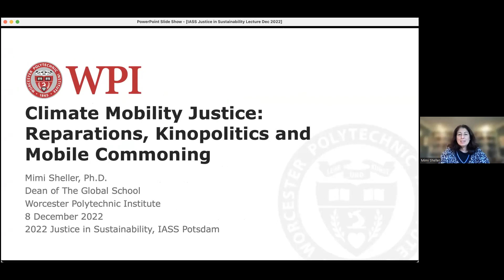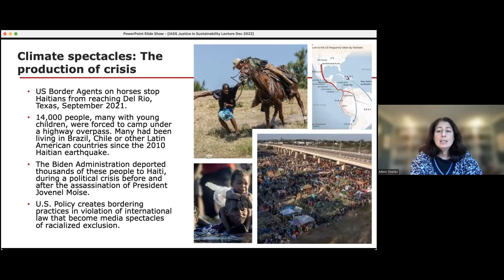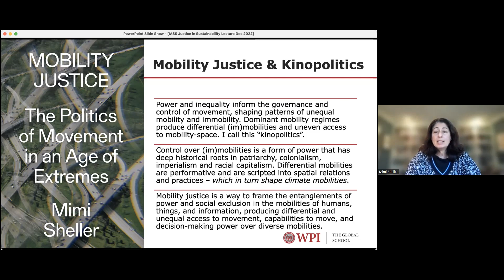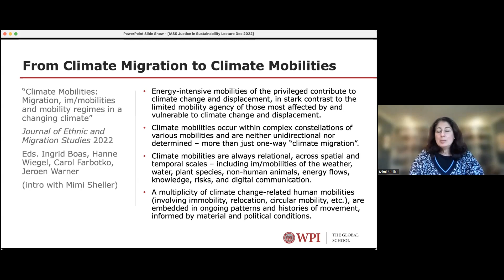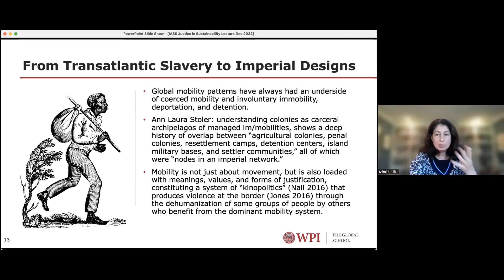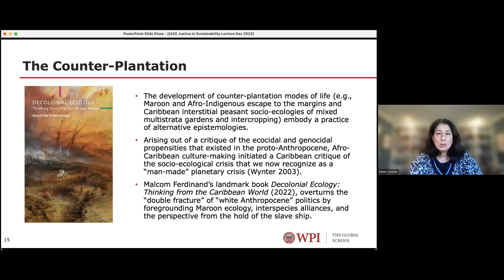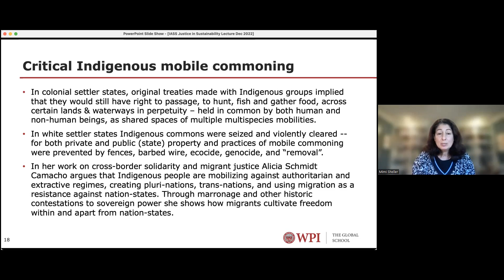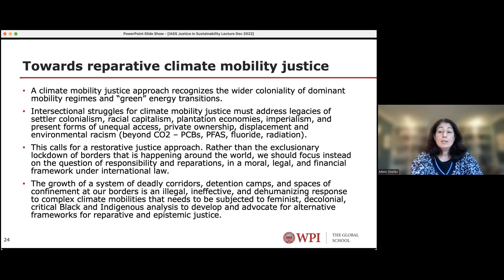Climate Mobility Justice: Kinopolitics, Reparations and Mobile Commoning with Mimi Sheller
A climate mobility justice approach recognizes the wider coloniality of dominant mobility regimes and “green” energy transitions. Intersectional struggles for climate mobility justice must address legacies of settler colonialism, racial capitalism, plantation economies, imperialism, and present forms of unequal access, private ownership, displacement and environmental racism. This demands that we not only reduce excessive fossil-fuelled mobilities, methane and CO2 emissions in the Global North but also that we seek to strengthen mobility sovereignty, defend people’s rights to remain in place or to move, and stop the ongoing global resource extraction that leads to “climate colonialism” even under low-carbon energy transition regimes. Against the exclusionary lockdown of borders that is happening around the world, we should focus instead on the question of climate debt responsibility and reparations in a moral, legal, and financial framework under international law, including tribal nations, indigenous ontologies and the rights of nature.

Mimi Sheller, Ph.D., is Inaugural Dean of The Global School at Worcester Polytechnic Institute, in Massachusetts. From 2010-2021 she was Professor of Sociology, Head of the Sociology Department, and founding Director of the Center for Mobilities Research and Policy at Drexel University in Philadelphia. She also served as President of the International Association for the History of Transport, Traffic and Mobility. As founding co-director of the Center for Mobilities Research at Lancaster University, founding co-editor of the journal Mobilities, and Associate Editor of Transfers: International Journal of Mobility Studies she helped to establish the “new mobilities paradigm” and the field of critical mobilities studies. She has also contributed to the field of Caribbean studies through work on peasant movements, gender and racial equity, disaster recovery, and ecological movements in Jamaica and Haiti. She is currently co-investigator on a new NOAA-RISA project on building community climate action networks in Puerto Rico and the US Virgin Islands.